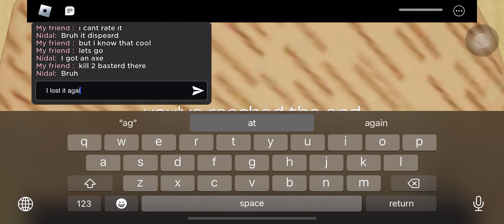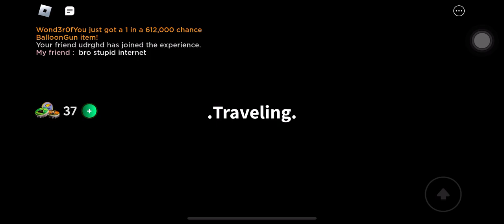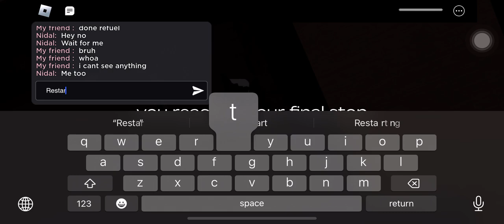Testing my friend @udrghd rv van